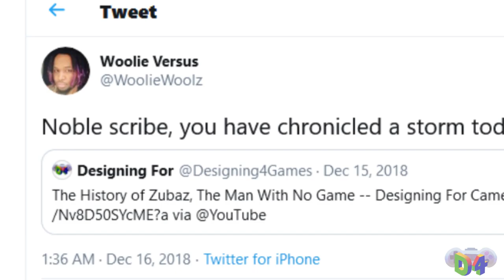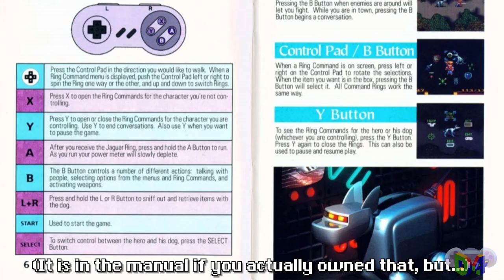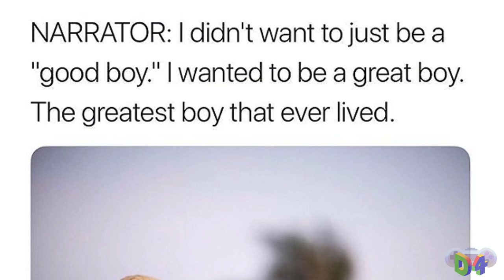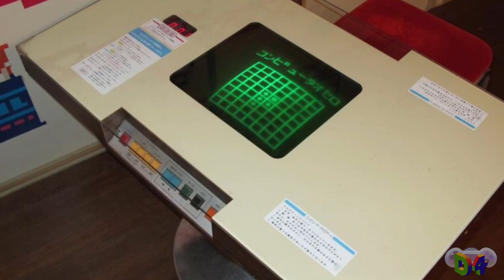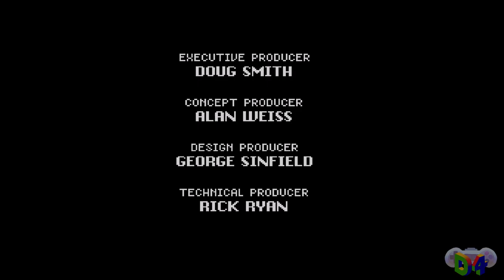Secret of Evermore's Dog -- Designing For Opportunity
Designing For is a series which looks at a level in gaming, and analyzes a theme central to that level's design. In this episode, we look at the dog from Secret of Evermore, an example of turning a weakness, bad A.I., into a strength through its contextualization.

Image Editing/Video Editing/Script Editing/Additional Game Footage: Zack Frisbee/Goombachi

Also check out our episode on Destiny Islands from Kingdom Hearts, an excellent tutorial level from Squaresoft's Japanese division

Or our episode on the Mysterious Box from Star Wars: Knights of the Old Republic, another game with a soundtrack produced by Jeremy Soule

Secret of Evermore, Secret of Mana, Trials of Mana, Kingdom Hearts III, Final Fantasy, Live-A-Live, and the character "Interceptor" are © Square-Enix Holdings Corporation.

Mario Party 2, Super Mario Sunshine, Super Mario Bros.

PaRappa the Rapper is © Sony Corporation and NanaOn-Sha.

Trespasser is © DreamWorks Interactive and Electronic Arts Inc., using properties by Michael Crichton and Universal Pictures Amblin Entertainment.

All rights to their logo and characters reserved to Humongous Entertainment.

Johnny Bravo is © Hanna-Barbera Productions, Inc., Cartoon Network Studios, and WarnerMedia.

The Fairly OddParents is © Frederator Studios and ViacomCBS Inc./Nickelodeon.